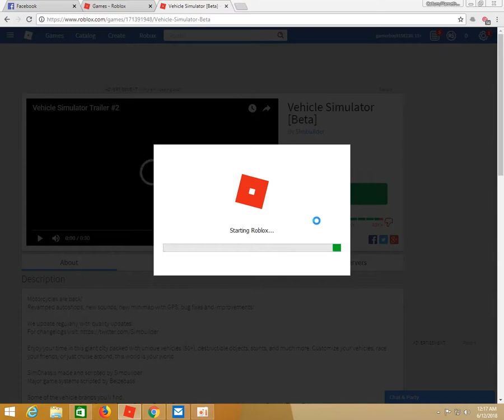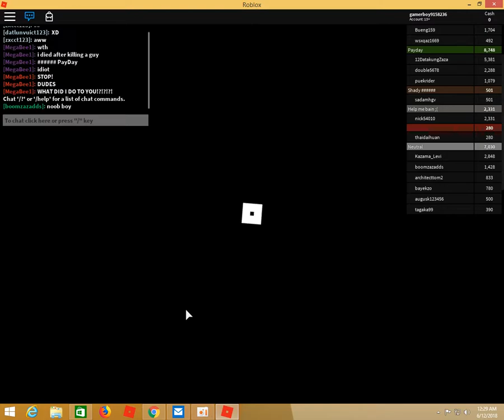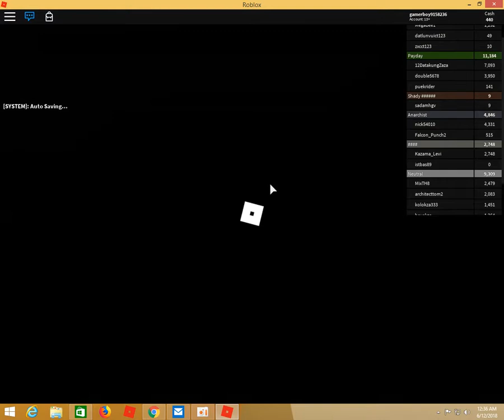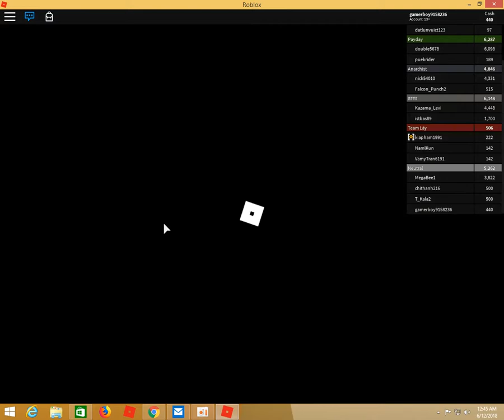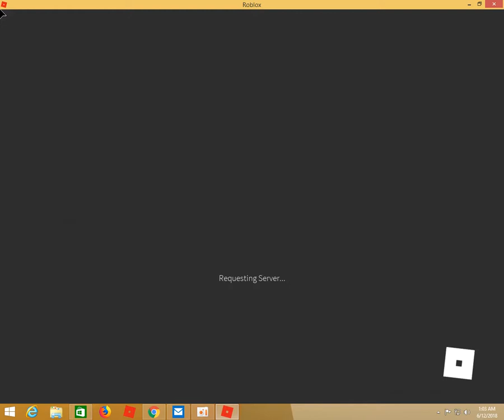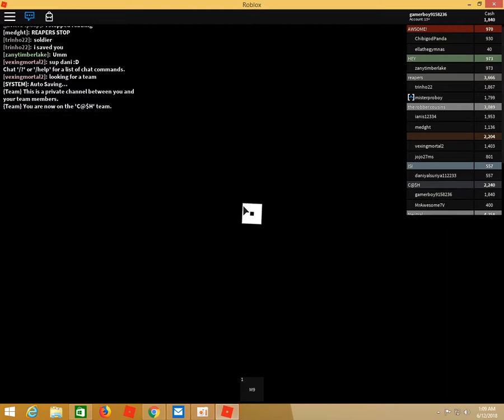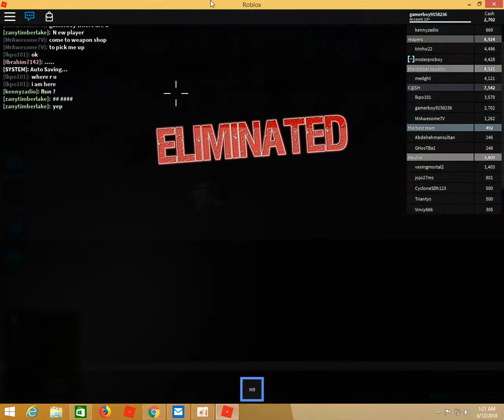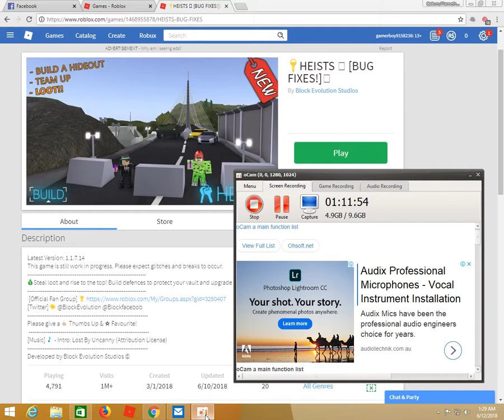roblox games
Hey guys i am back uploads i know i have not uploaded in more then 3 weeks but anyway i am back can this video get 50 like and can i get to 150 subs pls